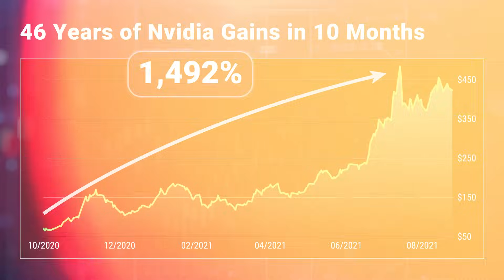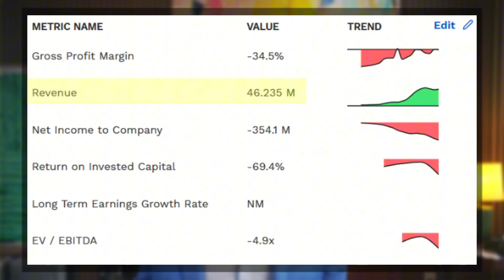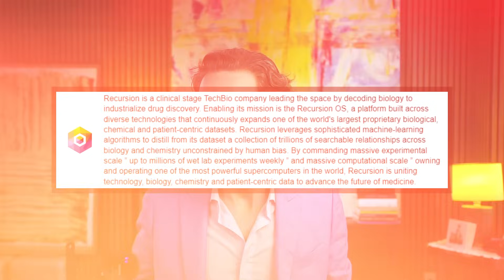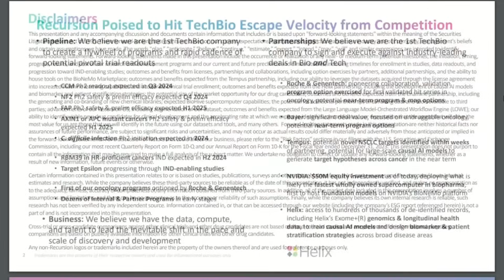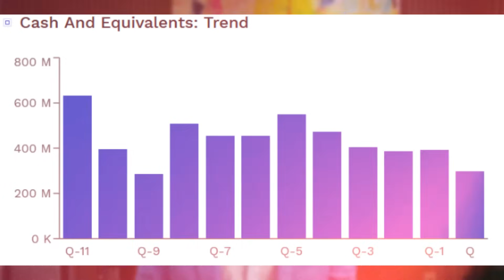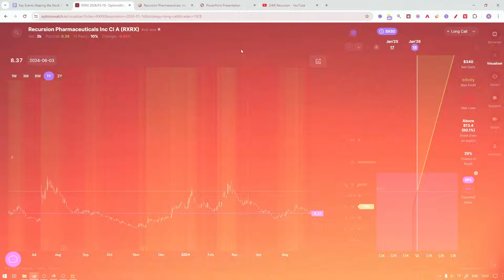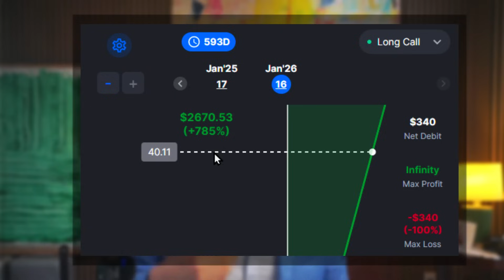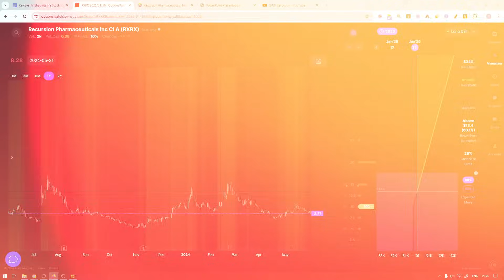Banker Confronts: Eric Fry's "Next Trillion Dollar Company" (40 Years Of Nvidia Gains in Months)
✅ LIVE TODAY! I want to learn how to earn money trading! One simple strategy.